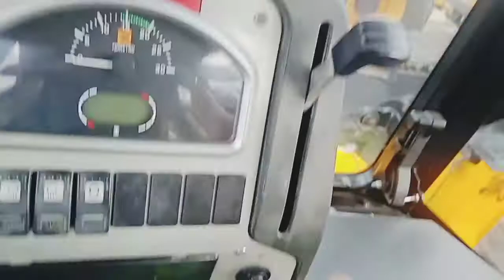Vishwakarma Puja korilw Aji.ll JCB machine waching ll 🚜🚜🚜🚜 🙏🙏🙏 ll @bhobesrabha4373 # / 17/9/2022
Vishwakarma Puja korilw Aji ll 🚜🚜 ll